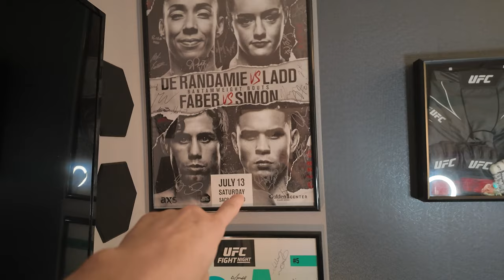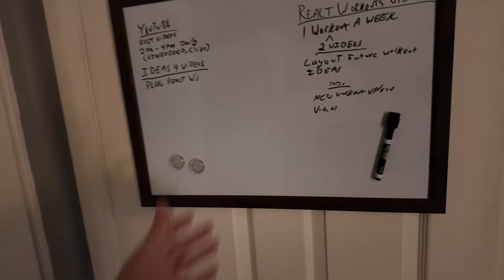Back In Vegas!! - Post Japan + Life Update - VINBEDDED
日本語字幕は近日公開予定

Small update on making it back from Japan with a dub! Recapping some of the trip and giving a tour of the working space at home. Thank you everyone. As i continue to grow this channel make sure to leave a comment on what you'd like to see from me and what sort of things you'd be interested in getting some insight on! Thanks everyone. Can't wait to see what the future holds!

Just Cuz Podcast w/ Ricky Simon and Vince Morales -

React Workouts - My app designed to take your shadow boxing and bag rounds up a notch!